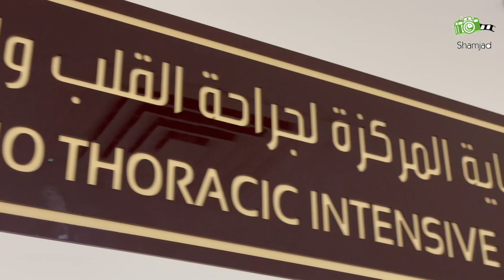OUR NURSES HEROS, KSA ,NURSES DAY SPECIAL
OUR NURSES OUR FUTURE,